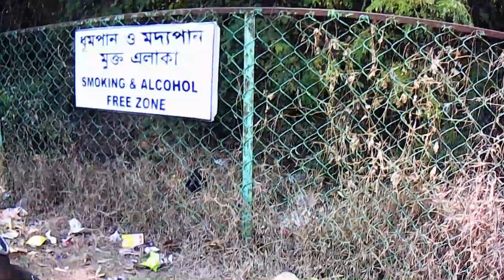Chilkigarh Bike Ride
This is our 3rd trip from Kolkata to Chilkogarh (West Midnapur).
We are very thankfull to Mr. Partho Mallik.